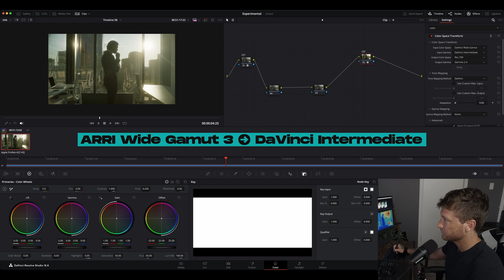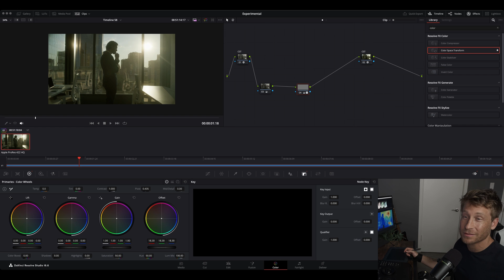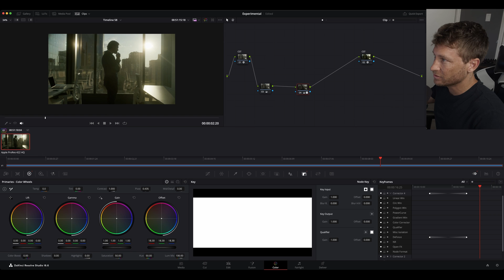Dealing with Changing Exposures in the same clip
Advanced Masterclass

In this video I talk about two techniques to tackle changing exposures in the same clip

📖 Free RESOURCES📖  - Luts, Powergrades, stream deck profile etc.

-- CHAPTERS --

00:00 - Intro
00:13 - Technique one
01:29 - Technique Two

Equipment:
EIZO ColorEdge CG2700S 27″ 1440p HDR Monitor
Apple Studio Display 27"
M1 Mac
Benq PD2700U
X-Rite i1Display Pro Plus

Want to say thanks? Feel free to buy a coffee